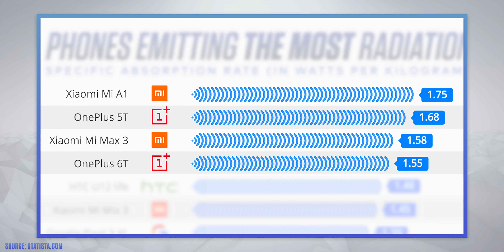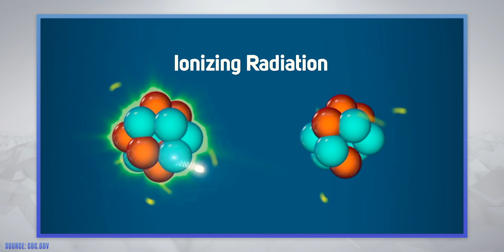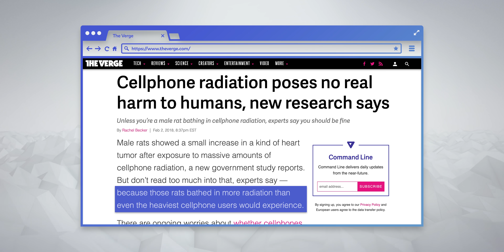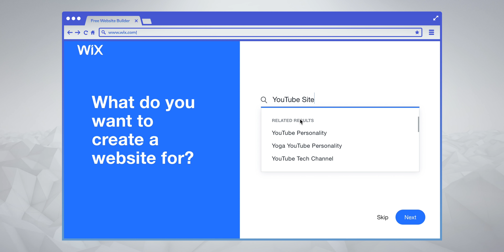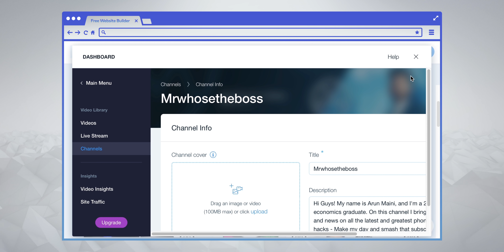Smartphone Radiation is Increasing...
Smartphone Radiation is increasing, but how dangerous is it?  We check the Radiation SAR values of OnePlus to Xiaomi to Samsung.